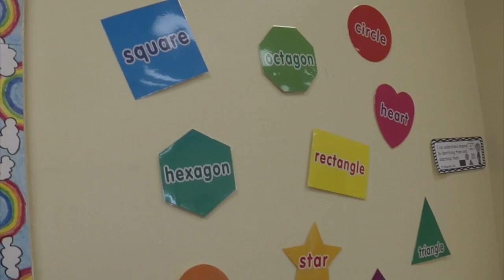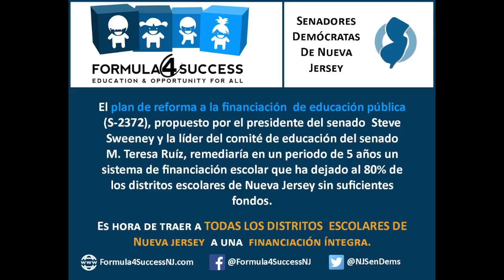La Lucha para una Financiación Justa en Nueva Jersey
En Nueva Jersey el 80 por ciento de los distritos escolares no cuentan con suficientes fondos. La legislación del senador Steve Sweeney y la senadora M. Teresa Ruíz puede ayudar a hacer el  cambio.